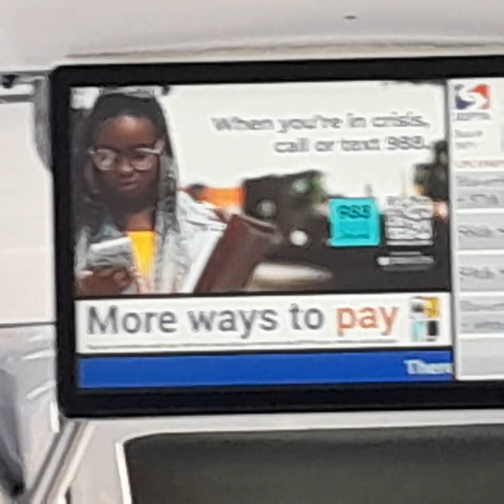a ride on Septa XDE40 3671 Bus on route 30